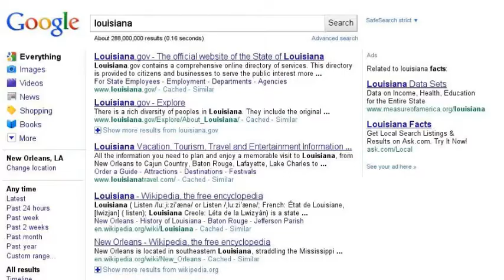WHERE DJ TROP COMES FROM